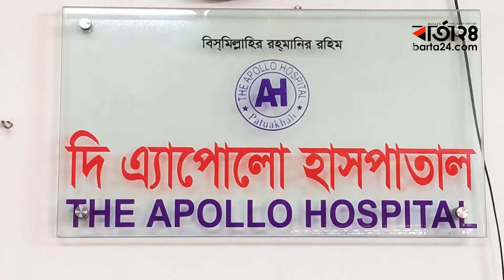কন্যার দায় এড়াতে নবজাতককে বি/ক্রি করলেন বাবা | Barta24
তিন কন্যার পরে আবারও কন্যার জন্ম। আর এই দায় এড়াতে ও আর্থিক ভাবে লাভবান হতে মাত্র এক লক্ষ টাকার বিনিময়ে নবজাতক শিশুটিকে বিক্রি করে দেন জন্মদাতা পিতা। এ ঘটনা পটয়াখালী পৌর শহরের এ্যাপোলো হাসপাতালের।